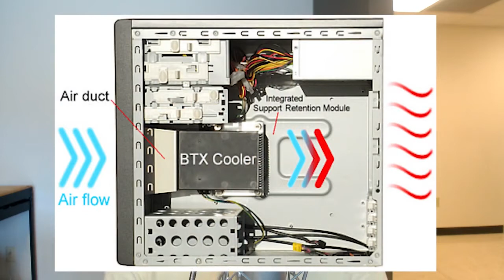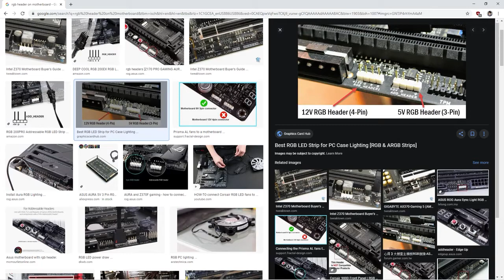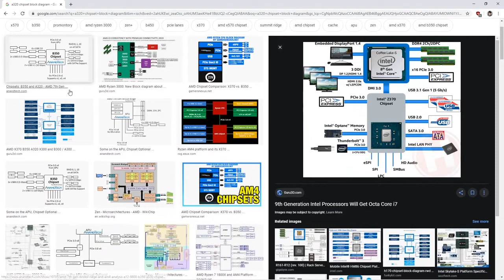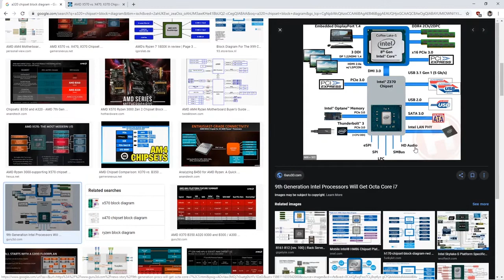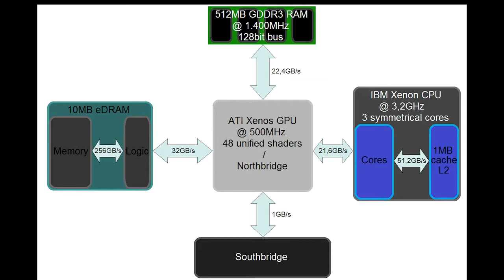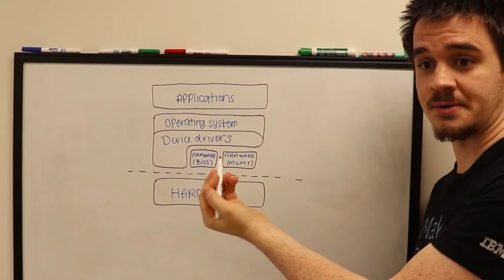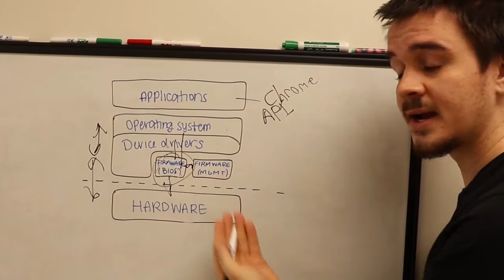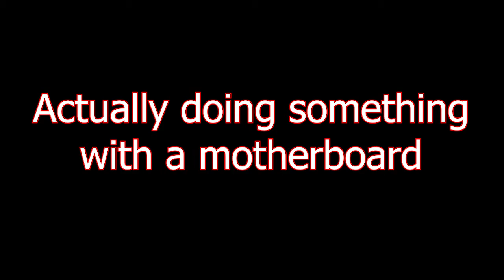Core Motherboard Concepts For Understanding PC Systems (2 HOURS!)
This is your course for understanding what a motherboard is in your computer. In this video I will present concepts that applied yesterday, I use today and will be usefull in the future. When you watch this think about the concepts and not so much the specific products.
We go over a LOT in this video. I want you to walk away with at least these concepts mastered:
Motherboard Form Factors
BTX Standard
Motherboard I/O Internals
Real Time Clock and Crystals
Chipsets
System On A Chip
System, Expansion and Peripheral Busses
BIOS- Basic Input Output System
How to install a motherboard
Concepts Applied To A Laptop
Concepts Applied 40 years ago